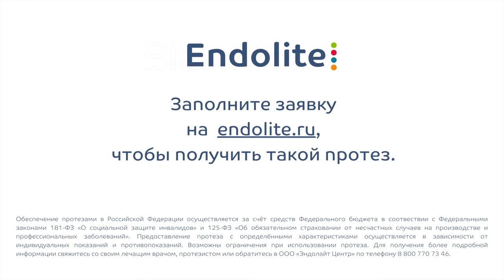Покоряем склоны вместе с бионическим протезом Vincent Systems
Узнайте больше о бионических протезах VINCENT. Оставьте заявку на сайте или позвоните по телефону – мы проконсультируем вас и расскажем, как можно получить протез бесплатно за счет государства.